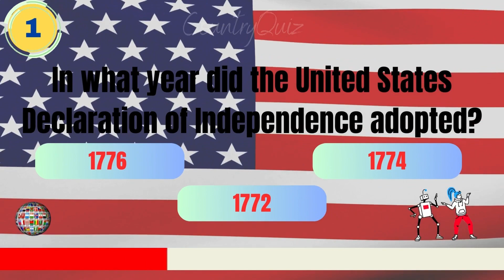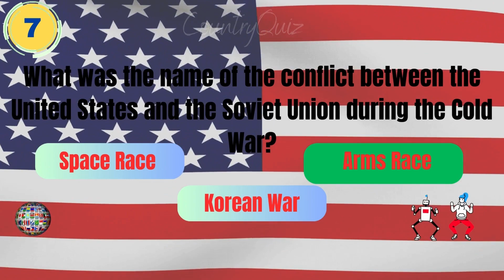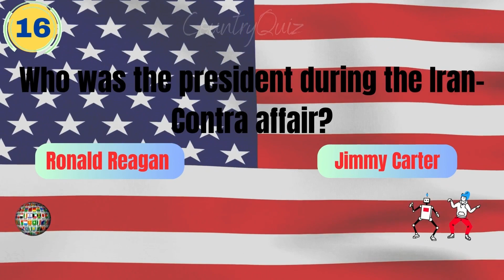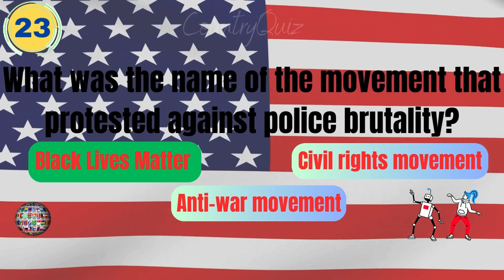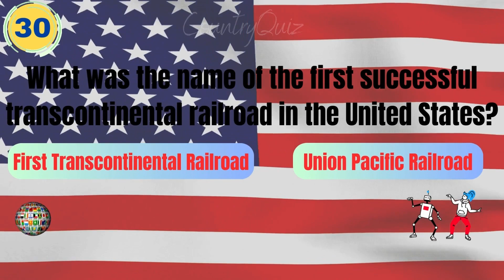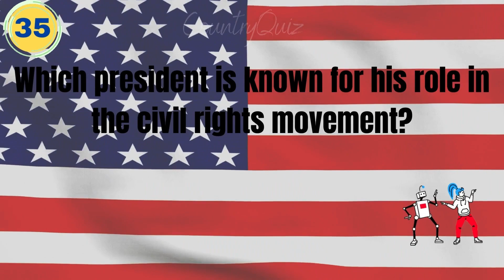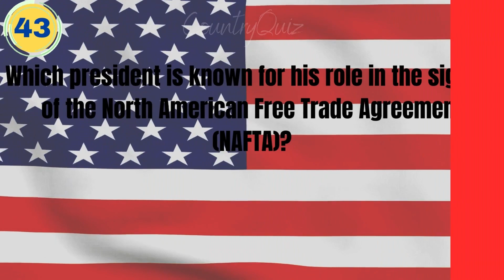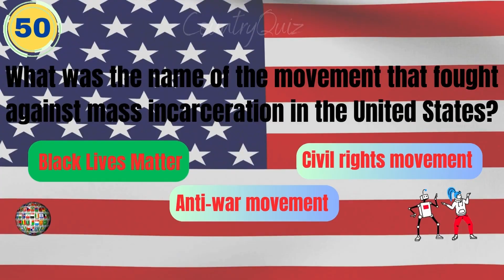UNITED STATES History Quiz ( 50 Questions )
Welcome to Country Quiz, for today's quiz we have 50 questions about UNITED STATES. UNITED STATES is a country with a rich history and is home to some of the world's best wine, food and architecture. If you don't already know some history Quiz about UNITED STATES, you soon will after this quiz.

Thank you for playing my history Quiz today, I look forward to you joining me another day for more fun